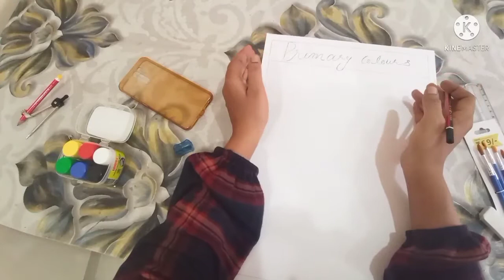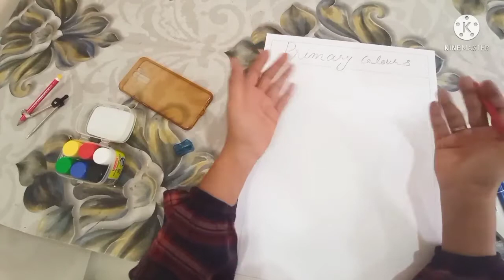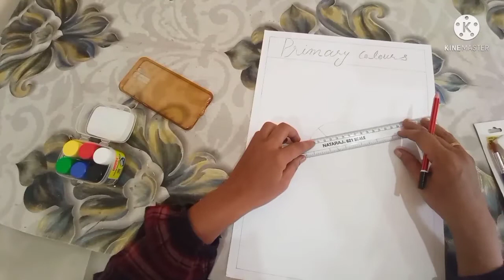20 Class of Fashion Designing subject-Basic design and Ideas Topic-Colours (Element of Design )